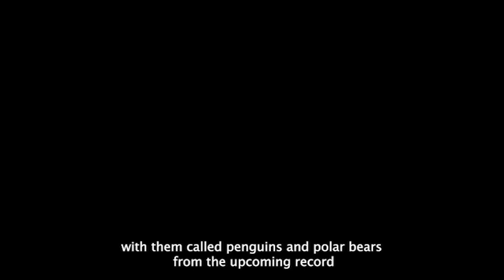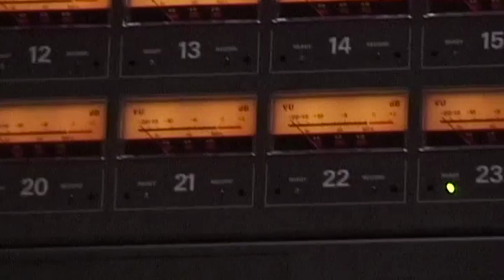Millencolin - A Pennybridge Production chapter 16 - Polarbears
Chapter 16: Polarbears. The DVD about the Pennybridge Pioneers recording at Westbeach Recorders back in 1999 and the 10 year anniversary tour 2010. The DVD came together with the Melancholy Connection B-side compilation 2012 as a dual disc on Epitaph Records. Chapter 16 of 26.